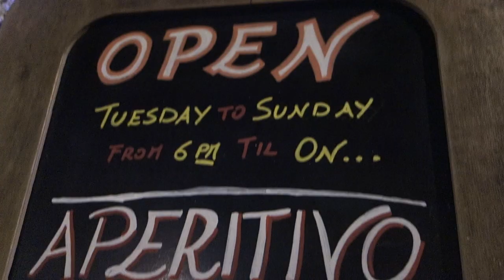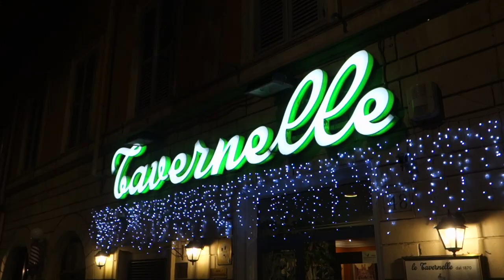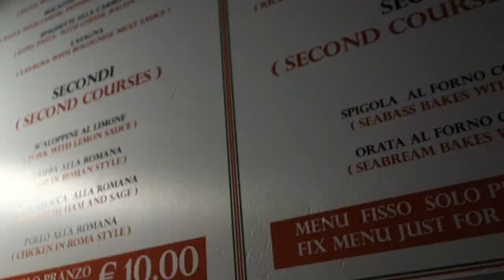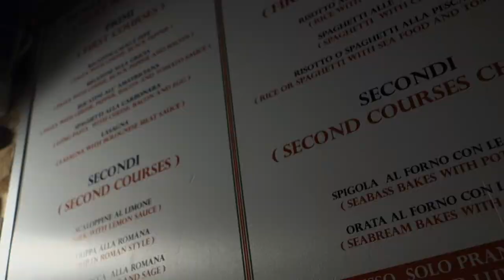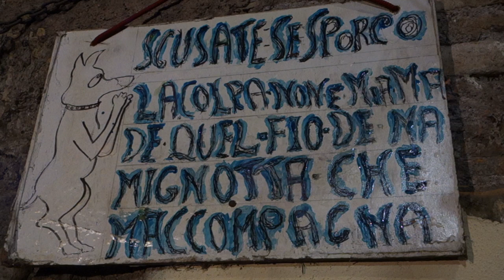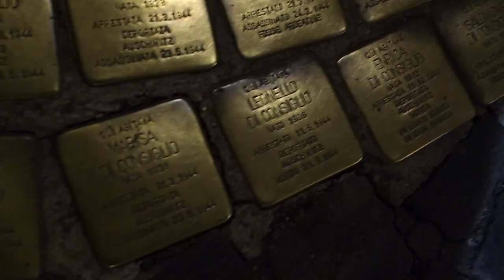A Night Out in Rome's Monti Neighborhood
This video is about the picturesque Roman neighborhood of Monti. Be it for a pizza, gelato or drinks, Monti is where Romans flock to for some night life all year around. This time we went for some live blues.

Where: Monti
How to get there: Metro Cavour, Line B (Blue Line)